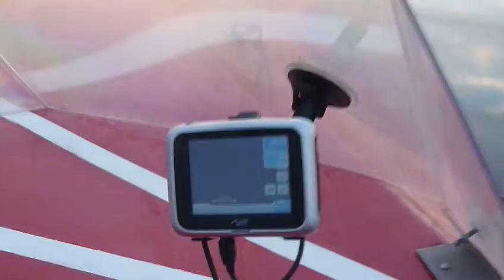Wieczorny lot poduszkowcem po Wiśle.